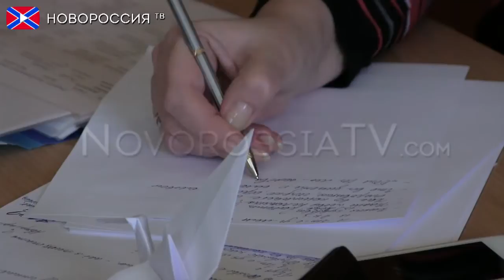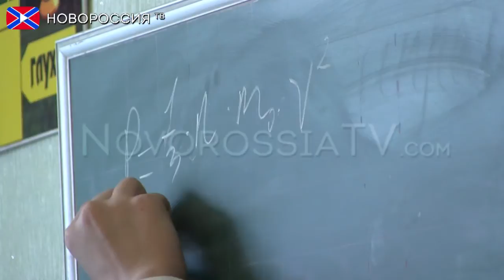Конкурс «Учитель года» в Донецке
Донецк, не смотря на военную и экономическую блокаду, продолжает дальше жить своей обычной жизнью, отмечая праздники и проводя мероприятия, связанные с важными событиями, проходящими в городе.

Реквизиты:
Для переводов из России и СНГ на счета "Новороссия ТВ":
Сбербанк России
Номер карты 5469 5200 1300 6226 Павел Г.
Реквизиты счета:
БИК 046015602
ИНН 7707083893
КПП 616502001